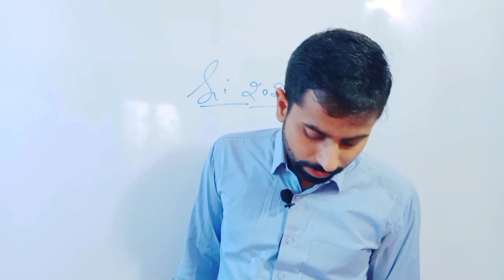RAJASTHAN SI NEW VACANCY || PSI 2023 MEDICAL || SI में मेडिकल जांच कैसे होती हैं। कौन बनेगा Si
RPSC की दो बड़ी भर्तियों पर चर्चा/Raj PSI New

vacancy 2023/Ras Notification 2023 by Sunil choudhary, PSI madical
Ras New Vecancy letest news 2023
New aspirants के लिए Big update
Ras new  syllabus discussions
Ras new vacancy letest news/ras नई भर्ती बजट 2023/Ras pre exam Preparation/Ras Notification/age
UPSC New vacancy, UPSC civil services 2023 strategy how to preparation UPSC civil services 2023 pre exam, UPSC prelims exam 2023 strategy,
Ras new vacancy update 2023
RAS Notification Update RPSC
RPSC New Updates
Ras भर्ती कब आएगी
RAS New Vacancy January update 2023/Notification जनवरी में जारी होगा ras_preparation
rasnewvacancy2022
Ras notification update news bajat 2023 new vacancy update rpsc ras sub inspector
RPSC ras pre exam notification update today, ras New vacancy विज्ञप्ति, rpsc today news ras, ras notification Post update, ras 800 post notification 2022, ras New vacancy age criteria, ras interview date declared 2021, ras exam pattern 2023
ras new vacancy age criteria 2023, ras new bharti letest update today rpsc
Sub inspector Bharti 2023, 2022 new update si notification, Sub inspector notification update, Sub inspector  2022, vacancy update today news, Rajsthan Sub inspector notification update 2022,  Raj Si new vacancy letest update 2023 how to prepration si
Raj si new vacancy big update 2023
नई भर्ती 2023 में Interview नही होगा 🤔
कुल रिक्त पद new sub inspector vacancy me interview nhi hoga ya hoga raj police si vacancy 2022, Rajsthan police new notification update, Rajsthan police Sub inspector notification update 2023